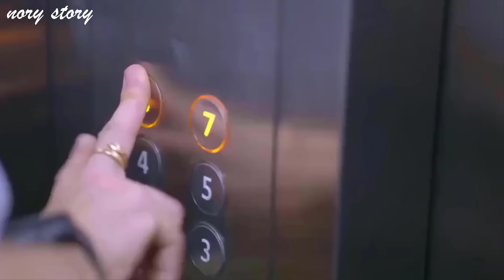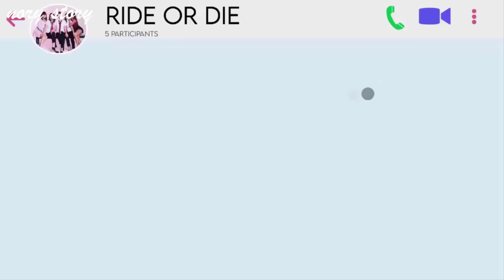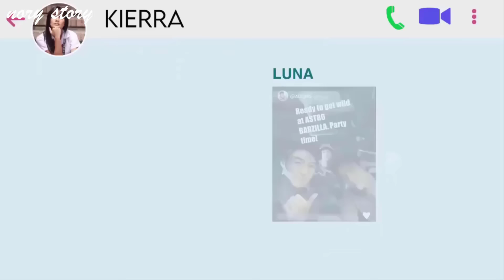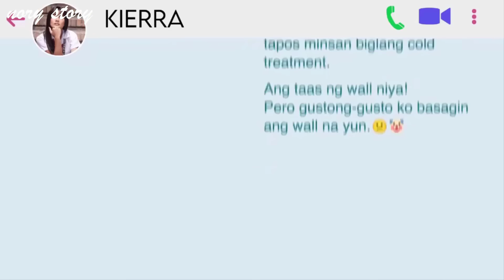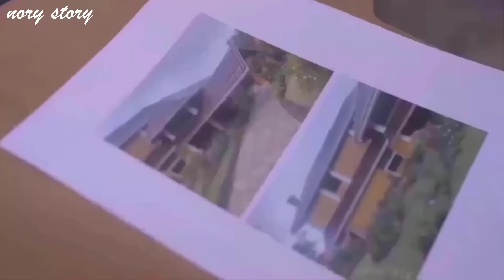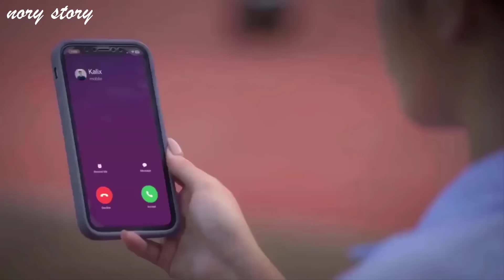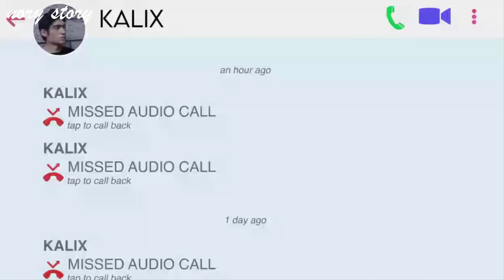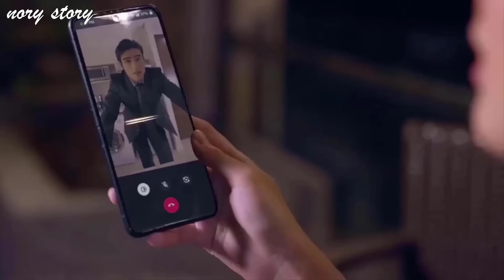طالبه متفوقة تعجب بأوسم شاب في كليتها ولكنه مغرور ولما يرتبط بيها تسيبه بسبب انه 😧؟؟؟؟؟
ملخص مسلسل المطر في اسبانيا
ملخص حبيبي في القانون نابي لن تحبك
 ملخص فيلم
 ملخصات افلام
ملخص فلم
ملخص الافلام
تلخيص افلام
مراجعة فيلم
ملخص أفلام
 افلام ملخصة
 ملخص افلام كورية
مسلسل كوري
مسلسلات كورية
 افلام كورية
 فيلم كورى
افلام اكشن2021
اقوى 1